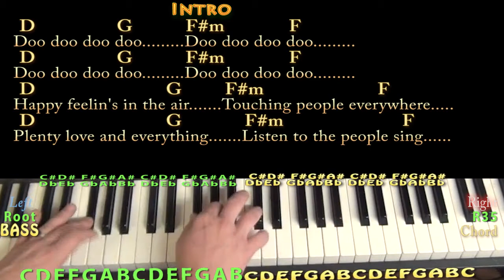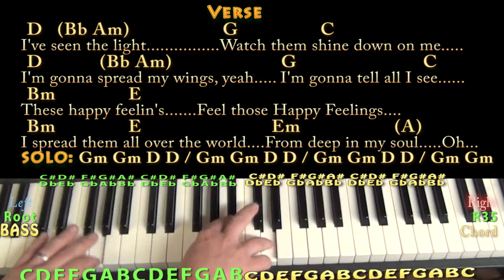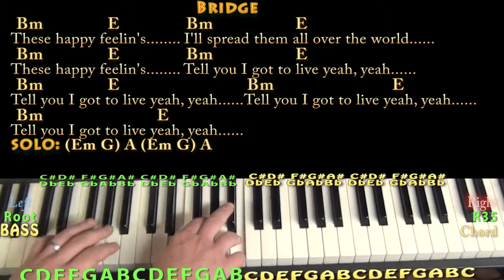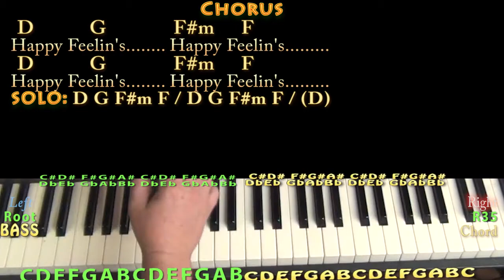Happy Feelings (MAZE) Piano Cover Lesson with Chords/Lyrics - 16th Feel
Woohootiehoo and Best of luck! HAPPY FEELINGS CHART ... HAPPY FEELINGS (SLIGHTLY EASIER) CHART ... munsonmusiclive music lesson cover SONGBOOKS